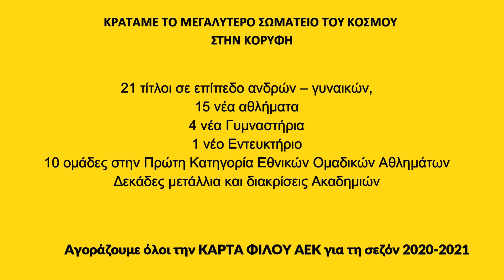ΓΗΠΕΔΟ ΑΕΚ 27-01-2021(1/3) ΤΟ ΤΕΛΙΚΟ ΧΡΩΜΑ ΒΑΨΙΜΑΤΟΣ ΤΟΥ ΕΣΩΤΕΡΙΚΟΥ ΓΗΠΕΔΟΥ ΣΕ ΜΕΓΑΛΗ ΤΟΥ ΕΠΙΦΑΝΕΙΑ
ΠΕΡΙΦΟΡΑ ''ΔΩΡΟ''
ΟΛΩΝ ΤΩΝ ΕΣΩΤΕΡΙΚΩΝ ΤΜΗΜΑΤΩΝ ΤΟΥ ΓΗΠΕΔΟΥ!!
ΘΑ ΜΕΙΝΕΤΕ ΑΦΩΝΟΙ ΑΠΟ ΤΟ ΑΠΟΤΕΛΕΣΜΑ
ΕΡΓΑ ΠΑΝΤΟΥ
ΑΚΟΜΑ ΚΑΙ ΣΤΟ INTERNET